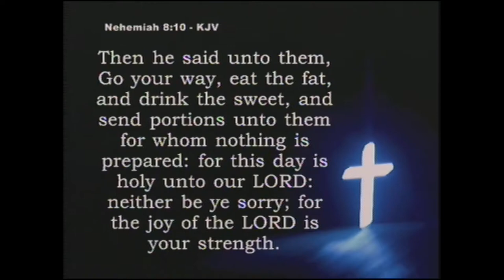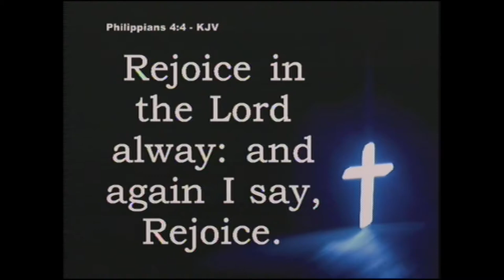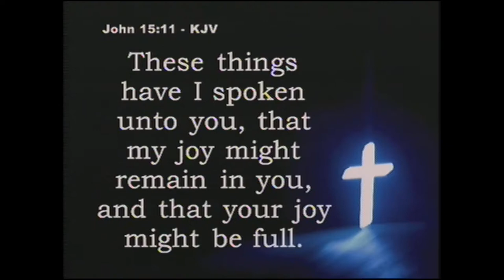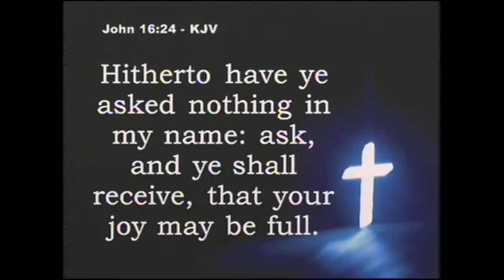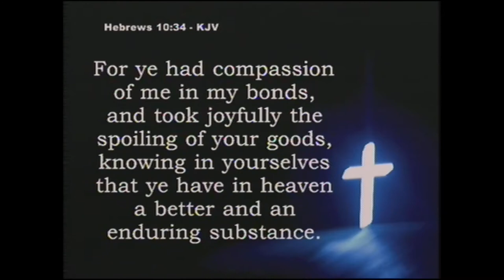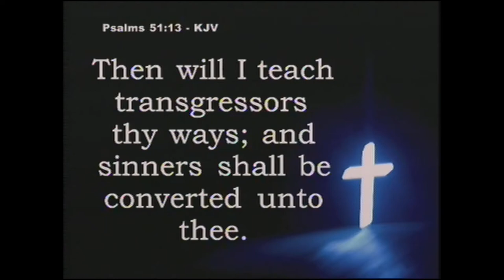"iChoose Joy" (Sermon by Rev. Ricky Nelms-WPHC-Wilson-NC)